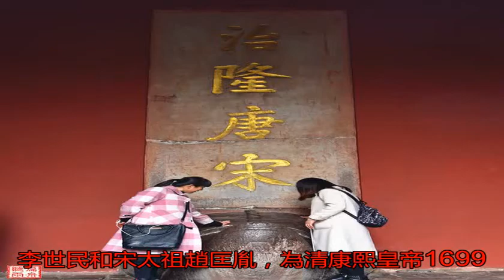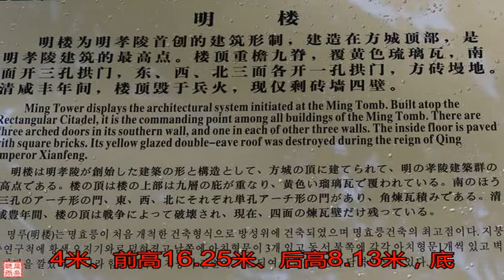這座山安葬著一位總統和一位皇帝 古往今來僅此一處_孫中山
原標題：這座山安葬著...